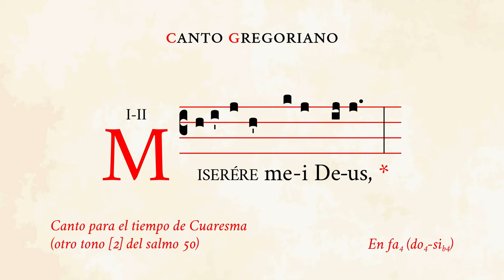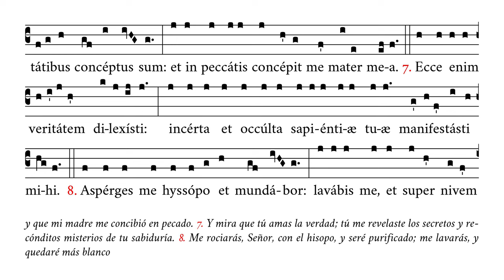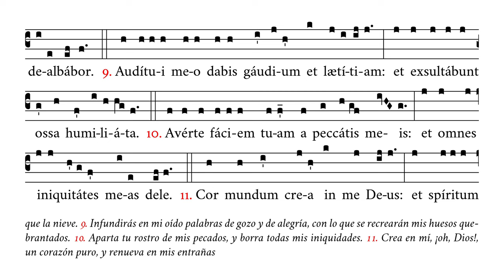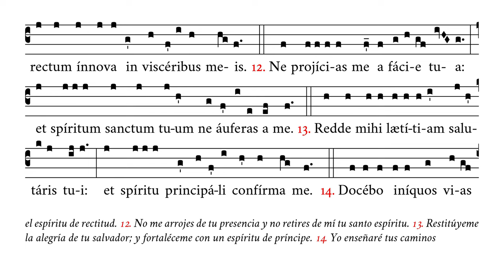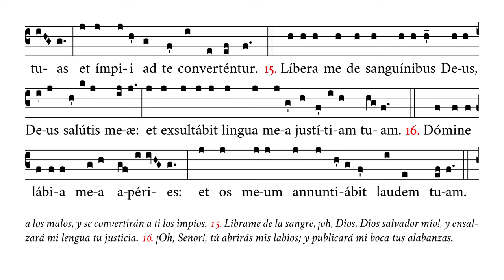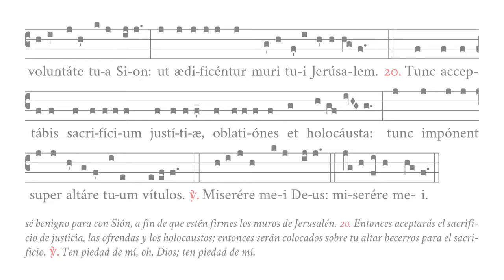«Miserere mei Deus» en otro tono (2) (Salmo 50) – Canto de Cuaresma – Canto Gregoriano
🎼 Cantado en fa4 (rango tonal de do4 a sib4).
🎶 Otro tono (2) del salmo penitencial n.º 50 para el tiempo de Cuaresma.

⏱ Marcas de tiempo:
0:00 Miserere mei Deus – 4. Quoniam
0:58 5. Tibi soli peccavi – 9. Auditui meo
2:18 10. Averte faciem tuam – 14. Docebo
3:30 15. Libera me – 20. Tunc acceptabis
5:08 V/. Miserere mei Deus

APÓYENOS
🙏🏻 Oraciones: por nuestro apostolado de Verbum Gloriae.

✝️ A·M·D·G